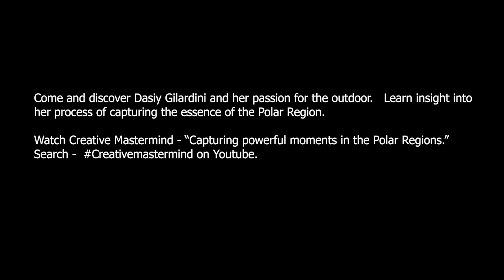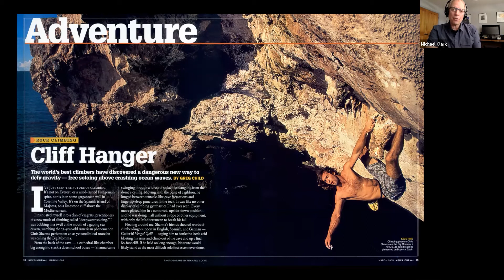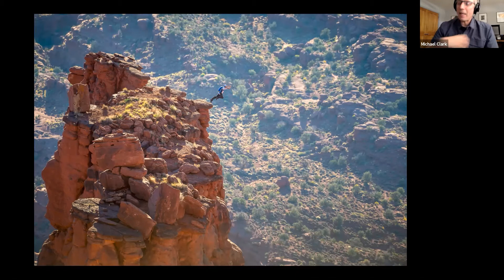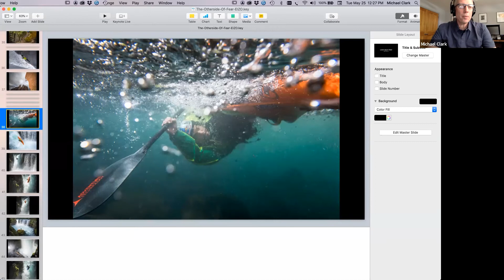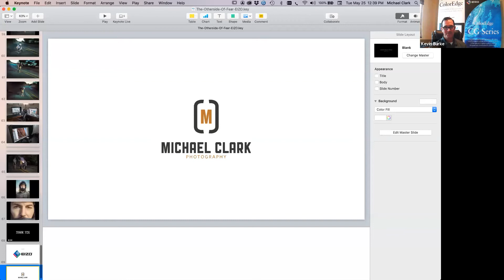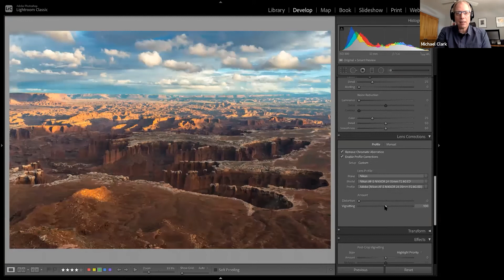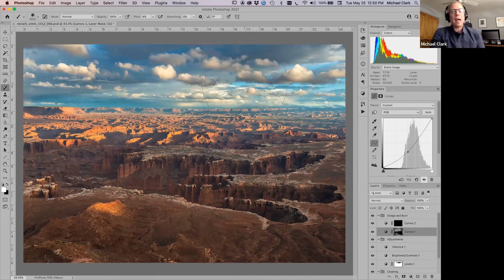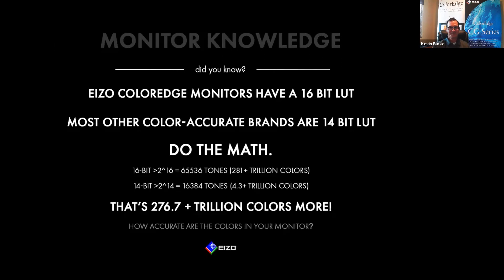Creative Mastermind Series - Michael Clark - The other Side of Fear.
Michael Clark has worked as a professional photographer since 1996.  In the last 27 years of work, he has learned a lot, especially with being in association with the top athletes in the world of extreme sports.   Capturing these photo moments of outdoor adventure doesn’t happen easily.  Michael Clark breaks down his career and moments he had to step out of his comfort zone to take the risk, to do something different, innovate new techniques, and ultimately live on the other side of Fear!

Special thanks to Michael Clark for sharing his knowledge and experience with EIZO.

The main concepts that will be covered:

+ What it takes to be an adventure photographer

+ The general steps to getting started

+ Importance of creating a professional workflow

+ How to live on the other side of fear

3:50 – Michael’s intro

4:12 - The Other Side of Fear

4:54 – Starting a career

8:40 - Patagonia Ice Cap

9:46 – Michael’s Books

10:09 – Learning to photograph Surfing

14:10 – Association with Red Bull

16:50 – Taking the risk

18:02 – When I show up…shutting down the internet.

19:25 – Imagine…the perspective you would have, The Other Side of Fear

20:17 – Lighting the way outdoors – being challenged.  And innovating something different.

25:17 – To stand out from the crowd

26:55 – Jumping off a 20-story building - in a kayak

33:10 – Going for it – Downhill Skating

34:30 – Working with the best in their discipline

 34:53 - The Details on the quality of these images

35:20 – Where Monitors are so key…

37:08 – The editing studio setup

38:27 – What’s the scariest situation you been involved in?

40:24 – Photo Post-production

49:22 – Notifying clients – “Images were worked on…”

Q&As

50:53 -  CGI – Competition?

52:04 – Do you Calibrate your monitor in different environments?

54:09 – Extreme sports athletes’ mental aspects – overcoming fear

56:44 – The defining moment that set off a career as a photographer

ABOUT EIZO EIZO is Japanese for image. Founded in 1968, we develop and manufacture high-end display products and other solutions for markets such as business, healthcare, graphics, air traffic control, and maritime. While the customers that we serve are many, our mission is always the same – to create imaging solutions that enrich people in their professional and personal lives.